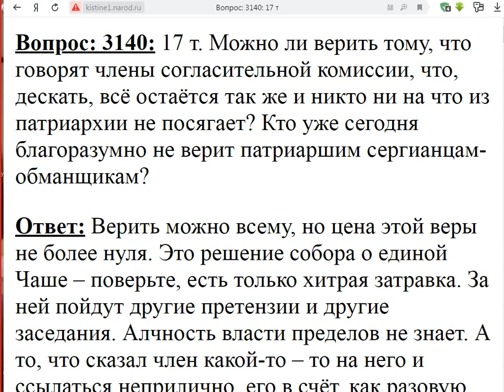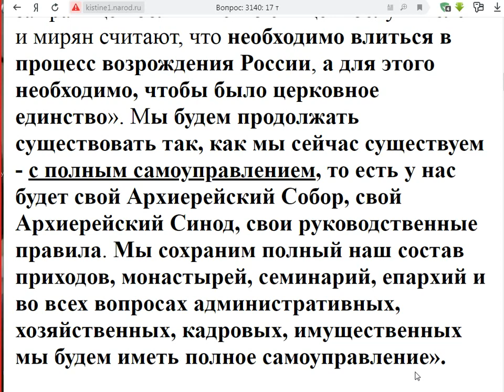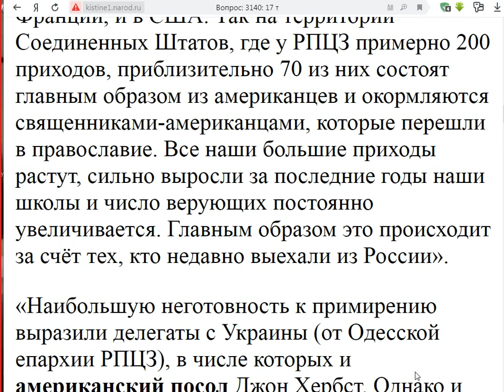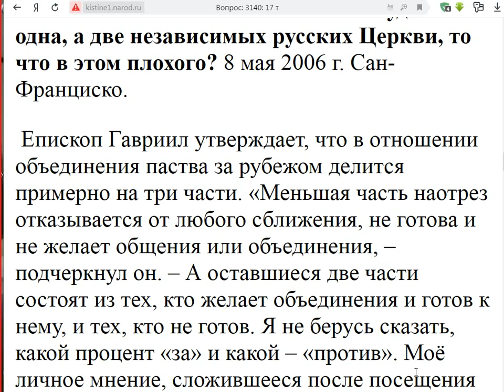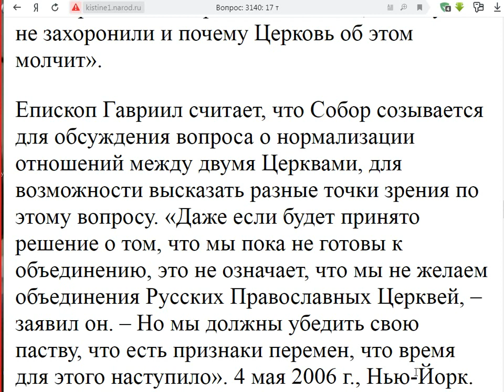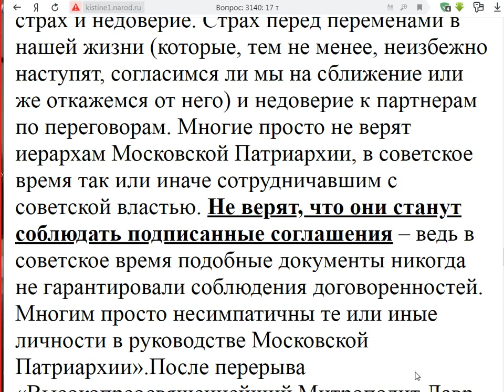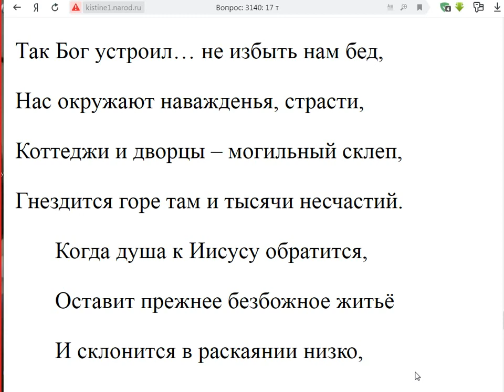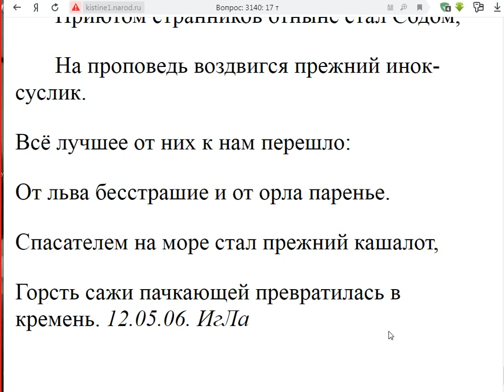3140. Кто не верит патриаршим сергианцам, обманщикам?